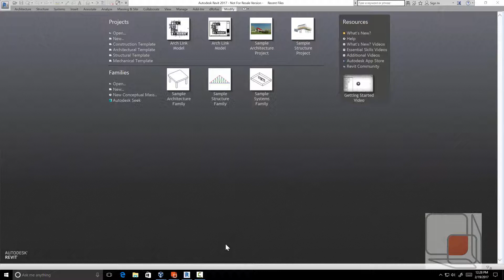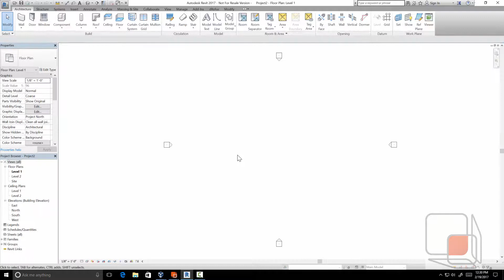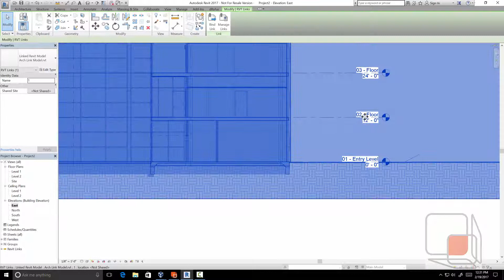How to Copy Rooms From Linked Model in dRofus.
In this video we walk through the process of linking rooms from one model to another. for more details.